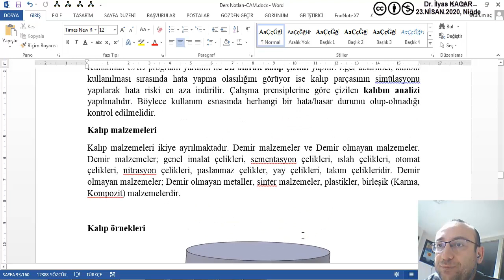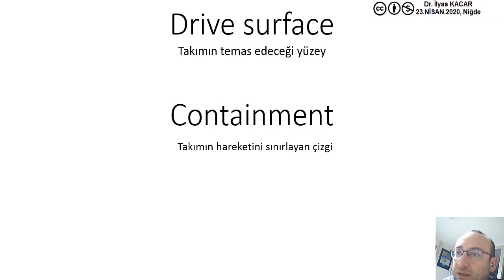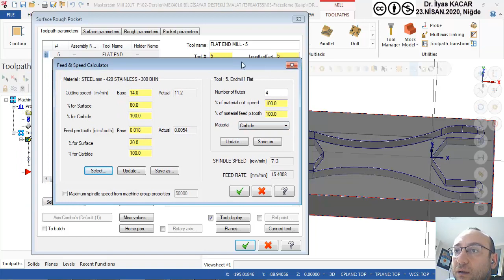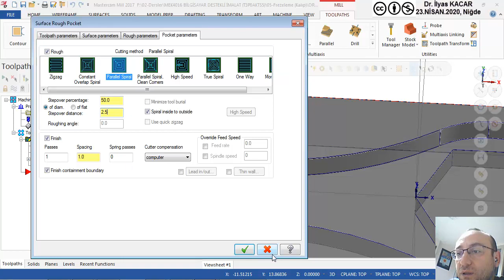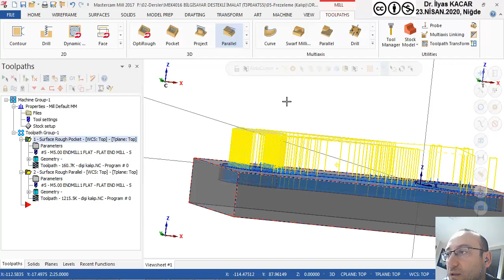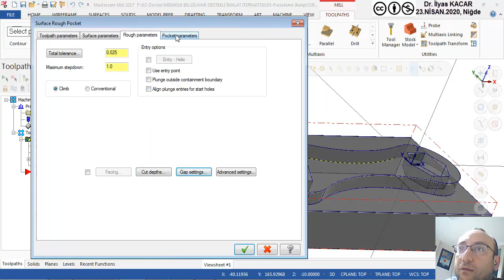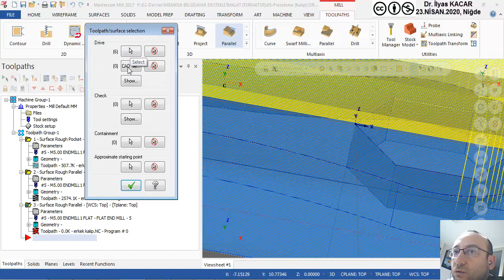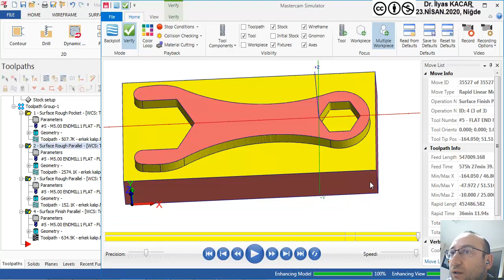MEK4016 BDI Hafta 09 Frezeleme KALIPCILIK